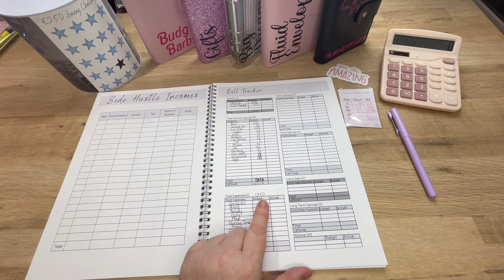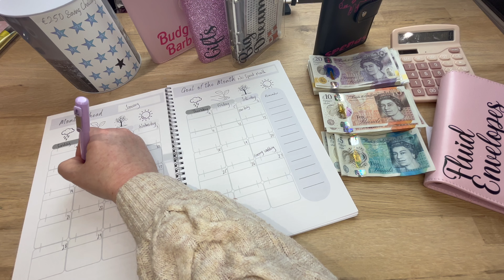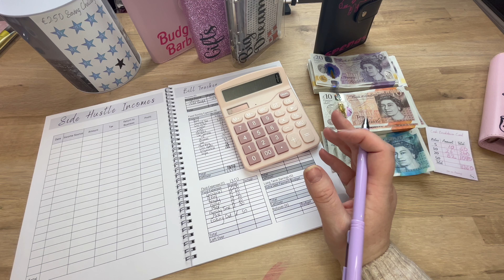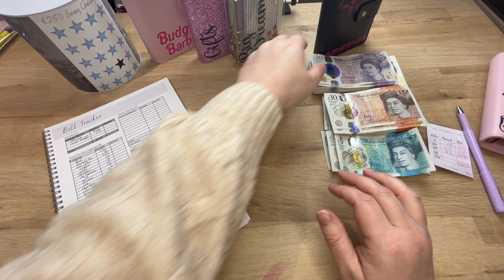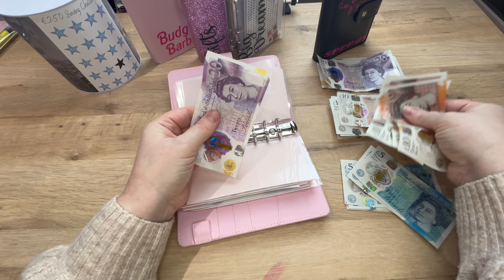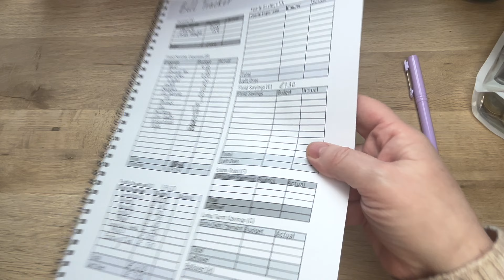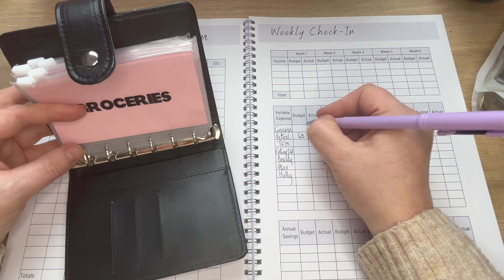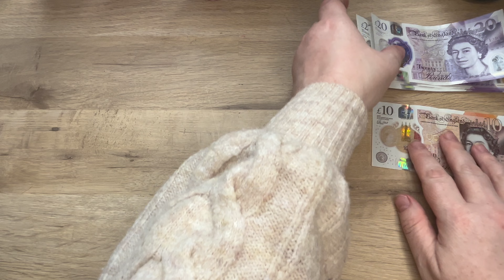How to Budget, Plan and Save | My Step by Step FIRST Budget Set-up for ANY Budget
Are you ready to take control of your finances? Wish you had more money at the end of every month? This video is my first budget set up for the year looking using cash stuffing. Budget with me and lets head on this journey together. You got this, because YOU are AMAZING!

As always, thank you so much for your support because, without you, these videos would not be possible and I'd not be keeping my head above water. It's honestly an absolute blessing and privilege. Thank you.

Hello - My name's Samantha and I am a mum to 2 children, working part time with lots of side hustles to make sure we live a good lifestyle on a budget. This channel follows my journey to becoming debt free using budget cashstuffing and sinkingfunds as well as providing lots of hints, ideas, grocery saving tips and my own Etsy and side hustle income. Thanks so much for joining me and have an amazing day!

3 Months FREE Kindle Unlimited

My book: Wherever You Will Go